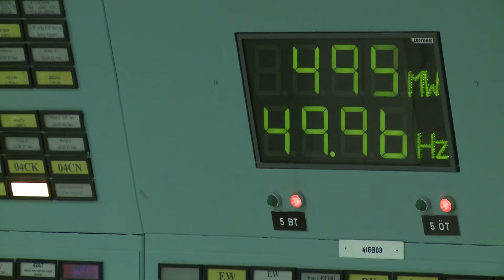Ismét névleges teljesítményen üzemel a leterhelt két atomerőművi blokk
Ismét névleges teljesítményen üzemel a hűtővízszűrők tisztítása miatt leterhelt két atomerőművi blokk. Az MVM Paksi Atomerőmű Zrt. honlapján tette közzé, hogy október 24-én délután csökkentették a hármas és négyes blokkok teljesítményét. Az elmúlt időszak alacsony dunai vízállásának köszönhetően az erőmű hűtővízrendszeréhez tartozó szivattyúk szűrői nagyobb szennyezőanyag-terhelésnek voltak kitéve. Emiatt a két blokkhoz tartozó turbinákat leterhelték, a szakemberek pedig hozzáfogtak a szűrők tisztításához. A munka végeztével a két reaktorblokk ismét névleges teljesítményen üzemel. A műveletnek nukleáris biztonságra gyakorolt hatása nincs – olvasható az erőmű honlapján. Ugyanitt adták hírül, hogy a kettes blokkot október 20-án egy dízelgenerátor hibája miatt leállították, ezt a tervek szerint október 31-én helyezik üzembe.